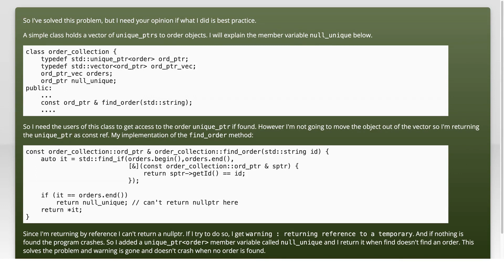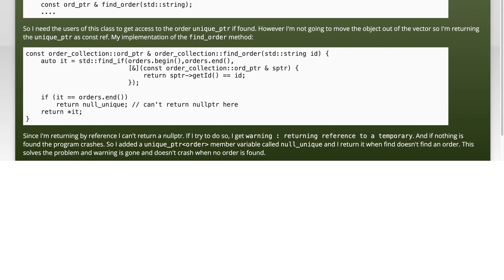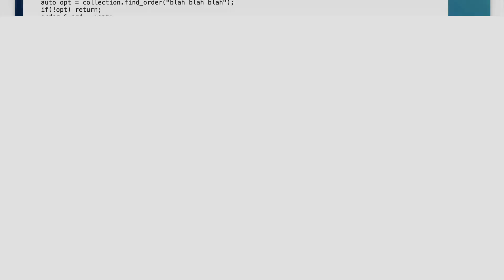Return a unique_ptr by reference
c++: Return a unique_ptr by reference

Related to: c++, c++11